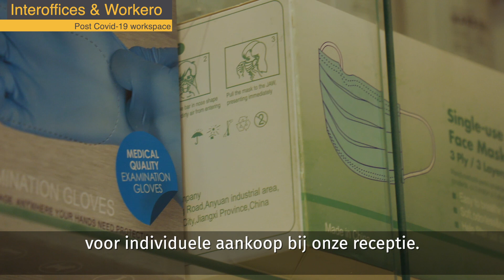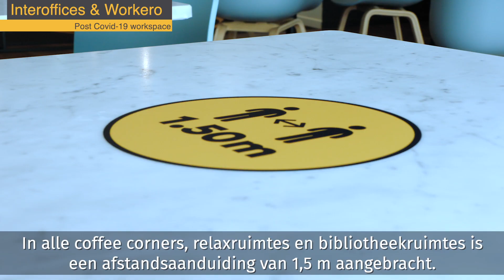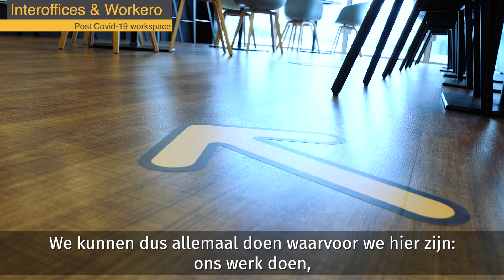COVID-19 maatregelen bij Interoffices & Workero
Binnen Interoffices & Workero hebben we de afgelopen weken hard gewerkt aan een uitgebreide set maatregelen om de gezondheid, de veiligheid en het welzijn van al onze klanten en hun medewerkers te garanderen. Deze maatregelen betreffen zowel gedragsrichtlijnen als investeringen in fysieke veranderingen in de werkruimte.